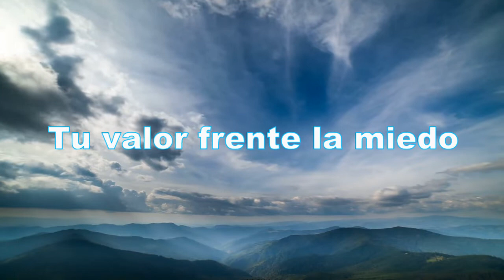Tu valor frente al miedo